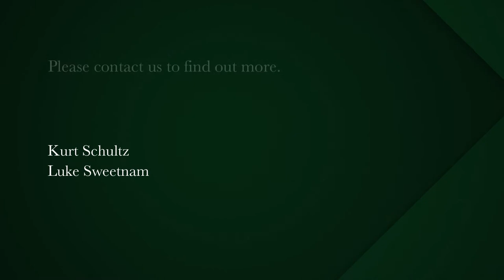1 bedroom apartment for sale in Observatory (Cape Town) | Pam Golding Properties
Excellent value, north-facing, 1-bedroom apartment with store room in Obs Court, Observatory
Do not miss out on this excellent, value for money, 1-bedroom apartment in Obs Court, with an underground parking bay and store room.

This north-facing, high floor, 1-bedroom apartment has loads of light throughout the day, and views over to City Bowl and Signal Hill.
The large sliding door leads out from the lounge onto the balcony, soak up the sun and enjoy the fantastic panoramic views

The lounge area is perfectly suited for a tv room with the added area behind which can be used for a home office or study area, a must have in this new world with a “work from home” lifestyle.
Fully kitted kitchen with built-in oven, hob and extractor, and plumbed for either a washing machine or dishwasher.

Obscourt is conveniently located in the heart of Observatory with close access to major transport routes, convenience shopping at Spar and PnP and loads of restaurants and entertainment on Lower Main Road, with a very short walk.

Obs Court boasts superior security with a brand new facial recognition system, 24-hour guards, and guest sign-in system along with the convenience of having a gym, rooftop gas braais' with tables and loungers, pool facilities, open astro-turfed sitting areas and a small convenience store on the 1st floor, which has everything you could need in a pinch.

Be apart of this amazing and eclectic community and to invest in a great block.
Perfect for "buy-to-live" and investors alike.